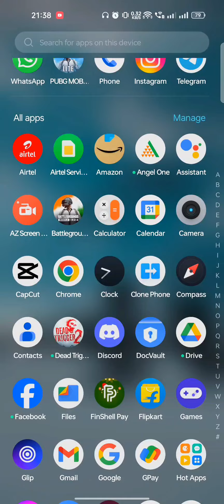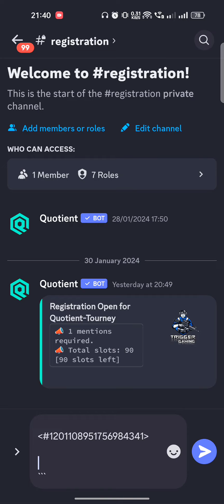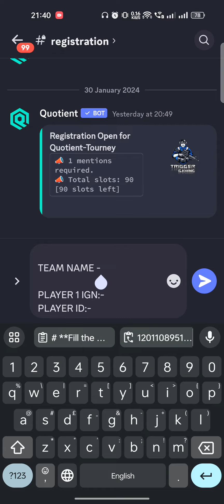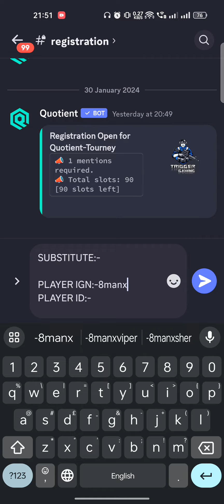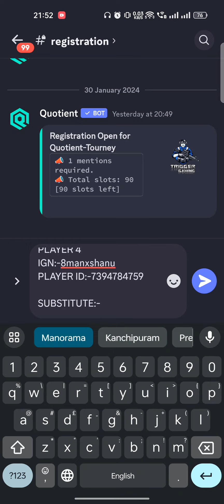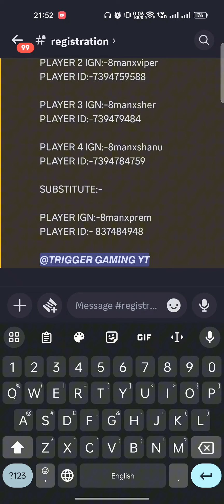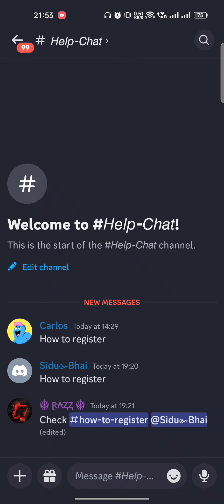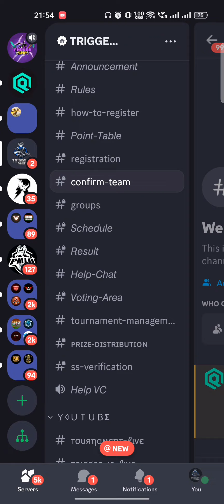HOW TO REGISTER IN TRIGGER GAMING LEAGUE SEASON 3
JOIN our What's app group  and Discord to REGISTER in the tournament and FOR MORE DETAILS REGARDING TO TOURNAMENT ( TRIGGER GAMING LEAGUE SEASON 3 )   What's app group link - ‎Open this link to join my